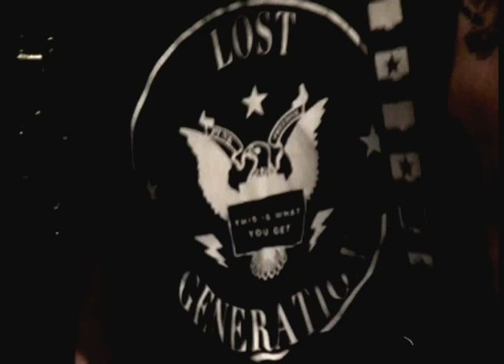the lost generation @ lee's palace 2 songs